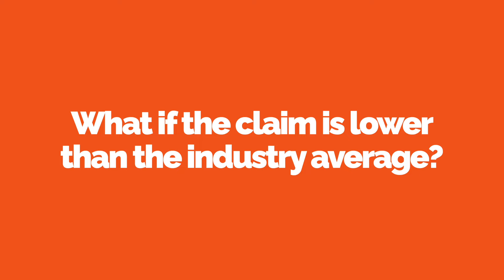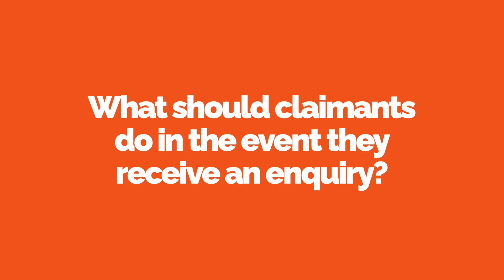R&D Tax Relief - The Triggers for Enquiries and How to Respond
It’s no secret that claiming R&D tax relief has become more complicated, but as HMRC clamps down on abuse, how can legitimate claimants stay on the right side of the rules and avoid lengthy correspondence with HMRC caseworkers? In this video, we explore what’s behind the increase in scrutiny and how claimants can stay on the right side of the rules.